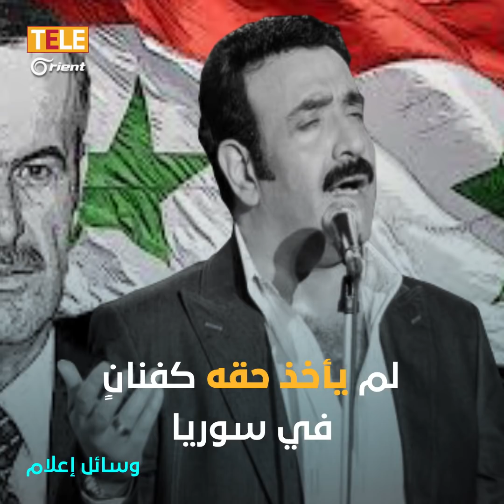في تداولٍ لظهورٍ له.. الفنان السوري نور مهنا منتصراً للشعب ومنحازاً للحق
في إحياء ظهورٍ له.. الفنان السوري نور_مهنا منتصراً للشعب ومحابياً للحق